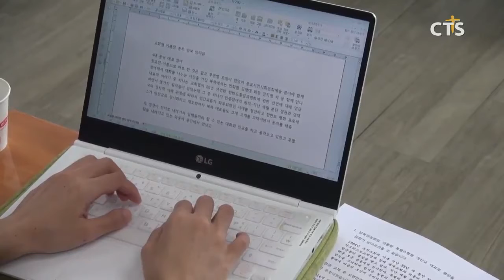NCCK 이홍정 총무, 평양방문 기자간담회 (CTS, CTS뉴스, 기독교방송, 기독뉴스, 기독교뉴스, 교계뉴스)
남북정상회담 대통령 특별수행원 개신교대표로 최근 평양을 다녀온 한국기독교교회협의회 이홍정 총무가 기자간담회를 열고, 방북 소감을 밝혔습니다.

이 총무는 “조선그리스도교련맹과 만남은 성사되지 못했지만 부문별 대화시간에 한국기독교교회협의회의 88선언에 나타난 민중참여의 원칙을 소개했다”며, “평화프로세스를 이루기 위한 민간교류의 상시화를 제도화 하자고 제안했다”고 밝혔습니다.

특히 “지난 8월 추진 중 연기된 남북 종교인평화회의를 올해 안에서 평양에서 내년에는 3.1운동 100주년 기념해 서울에서 개최하자는 의견을 개진했다”고 밝혔습니다.

또한 “모든 대북사업을 진행함에 있어 조그련을 주체적으로 세워 나가는 한편, 한국교회를 위한 평화통일교육을 진행함으로 평화공동체로서의 토대를 강화해 나갈 계획”이라고 덧붙였습니다.